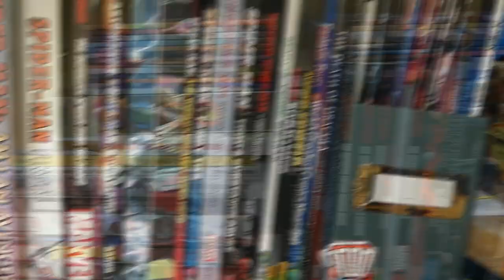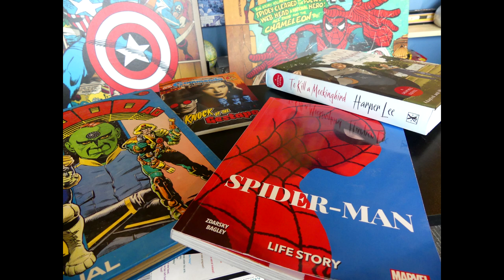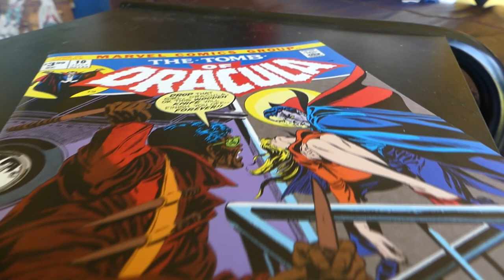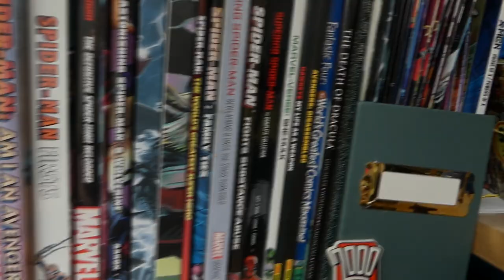Brewgooders- Neil's First Video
Mancave, Fancave, Film